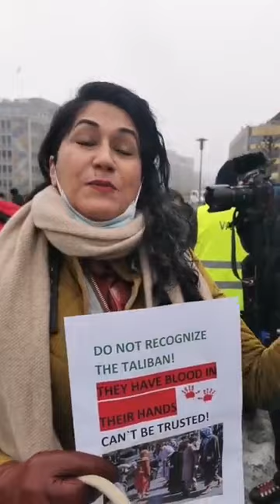گزارش زنده از تظاهرات امروز در شهر اسلو